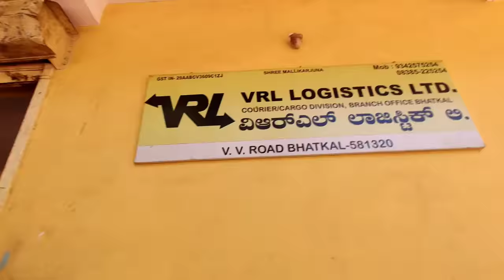MERCEDES FOLDABLE CYCLE - UNBOXING & REVIEW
is Video me Humne aapko Batayi hai MERCEDES Foldable cycle, jo k bohut zabardast hai is Price point me (Rs 12999/-), Dosto is tareeke ki same cycle aapko 16 se 17 hajar ki mil jayegi amazon pe, Lekin yaha pe aapko ye cycle sabse best price me provide kar rahe hain,

So soch kya rahe ho, Petrol Bachao, Aur Khud ko Healthy Rakhne ki Taraf Pehla Kadam Uthao

Lavalior mic
Shortgun Mic
Budget Gopro